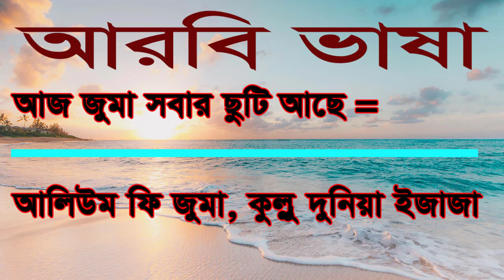সবচেয়ে গুরুত্বপূর্ণ আরবি কথা যা সবার প্রয়োজন | Most Important Arabic Speaking Sentence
Hello everyone,
In this video I have discussed about Arabic spoken sentences. I think it will help you a lot. Thank you so much.